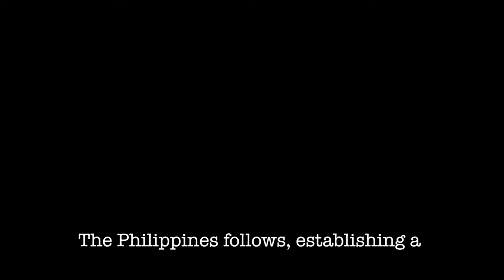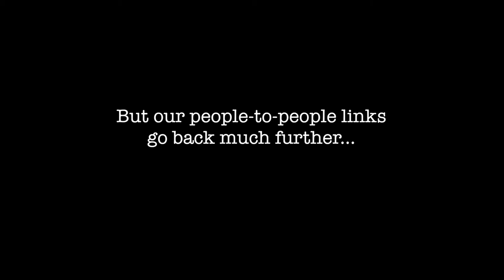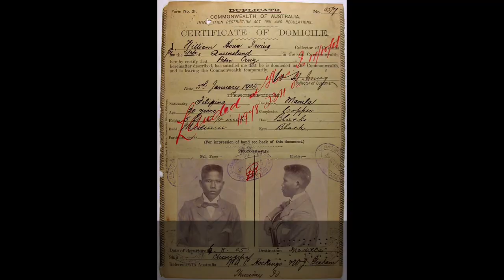Philippines-Australia 70th Anniversary of Diplomatic Relations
On 22 May 2016, Australia and the Philippines celebrate 70 years of diplomatic relations. Although our people-to-people links go back much further, the official start of the bilateral relationship can be traced back to the opening of the Australian Consulate in Manila on 22 May 1946.Therelationship has grown to encompass education, development and humanitarian assistance, trade and investment, defence and law enforcement cooperation. Here is a snapshot of the First70Years.